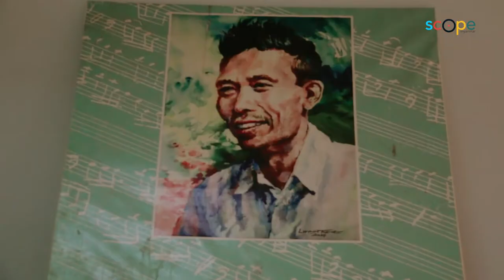Director MAUNG TIN OO told on Thingyan Moe movie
Thingyan Moe
Thingyan Moe is a 1985 Burmese film directed by Maung Tin Oo and starring Nay Aung, Zin Wine, Khin Than Nu and May Than Nu. The movie follows the life of a musician from 1959 to 1982, with many of the scenes set at traditional Thingyan celebrations.

The film was produced by Yee Myint Film Production and won the Thurya Pya Film Award at the Filmfare Awards. Yee Myint Films had to buy films from the government in the name of licensed film companies because it was not possible to buy foreign films due to the government's economic policy at the time.

The filming took place at the Ye Myint Film Building in Mandalay's Sai Tan Ward and at Dr. Thein Aung Temple in Pwe Kone, and the piano was filmed inside Nyein Maung's house at Sein Maung Studio in Rangoon.

The words "Kyawan Taw of the women" in the film were censored.

Maung Tin Oo
Maung Tin Oo  is a five-time Myanmar Academy Award-winning Burmese film director.He was born on 21 March 1942 in Mandalay. His father is Thakin Thein Pe and his mother is Daw Mya Mya from Mandalay. He is the eldest of three siblings. His younger siblings included Zaw One, a Burmese actor and singer, and Swe Swe.

He entered the film industry in 1964-65. In 1968, he studied under U Kyaw. He co-directed with U Kyaw in the film Say Lo Ya Say. The first directed film was Nay Htwet Thaw Nya.

He was married to Daw Tin Tin Aye. They have three daughters, including Mee Mee Tin Oo. At the age of 74, he died at his home in Mandalay on 2015.